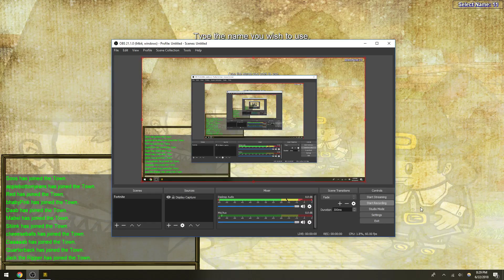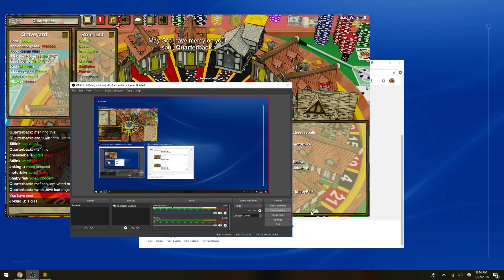Town of Salem #59